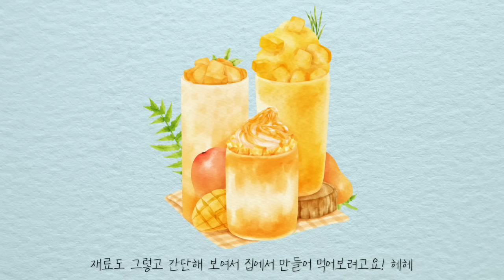무지개 망고 얼마나 맛있는고 (Mango Float) | 귀여운음악, 브이로그음악, 무료브금, Royalty Free Music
필리핀 디저트 망고 플로트 먹어보고 싶어요🥭